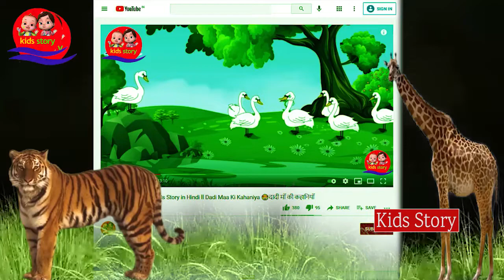चींटियां और भिंडी कीड़ा की कहानी Ant's & Ladybird ll Hindi Kahaniya 😊 दादी माँ की कहानियाँ